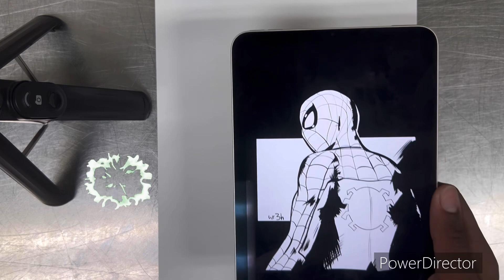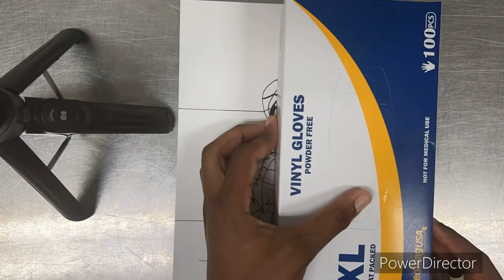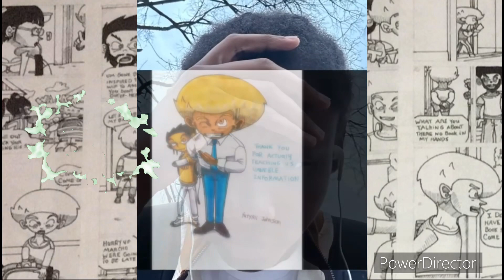Spider-Man |SPEED DRAWING